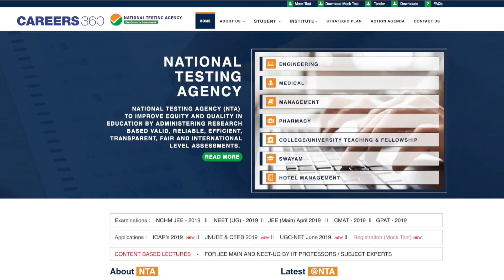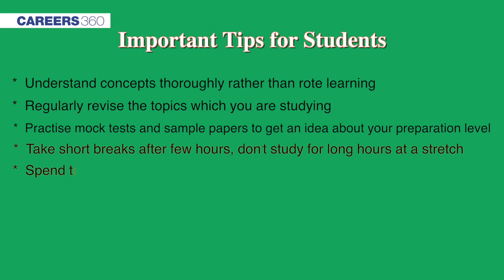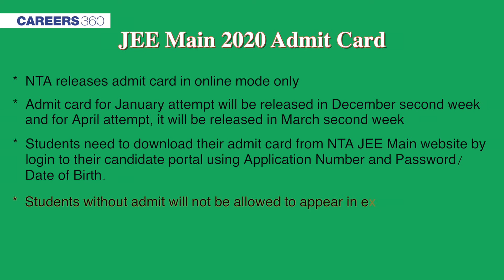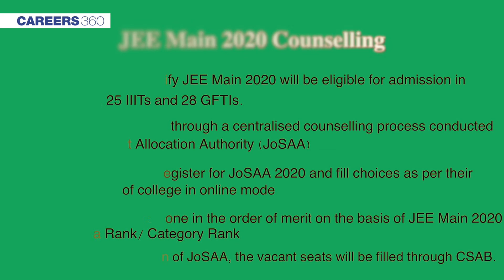All About JEE Main 2020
JEE Main is conducted for admission in UG Engineering and Architecture courses in 31 NITs, 25 IIITs and 28 GFTIs. JEE Main 2020 will be conducted by National Testing Agency (NTA) in January and April as Computer Bases Test.  Watch the complete video to know all about JEE Main 2020.